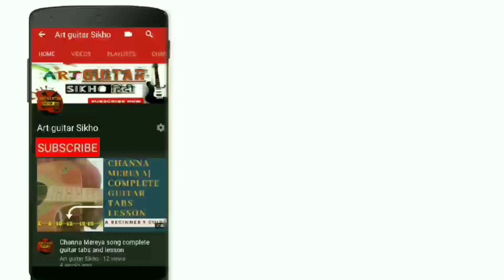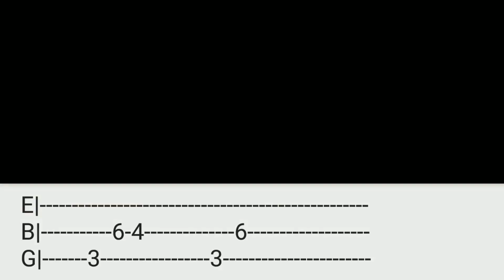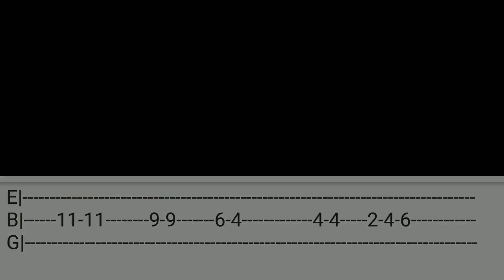Dil Royi Jaye song - De De Pyaar De complete guitar tabs and lesson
Hi welcome to the channel "ART GUITAR SIKHO".Today we will learn new romantic hindi song Dil Royi Jaye from the movie De De Pyaar De .Hope you will like the video .
NOTE: Follow complete video step by srep for complete guitar lesson with tabs.